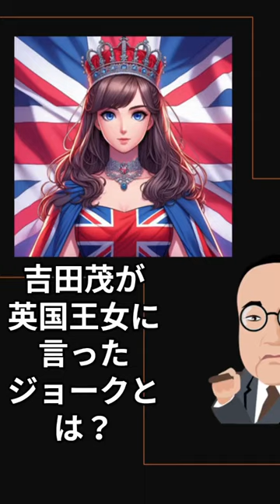吉田茂が英国王女に言ったジョークとは？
1961年（昭和36年）、エリザベス女王の従妹であるアレクサンドラ王女が、
戦後初めてイギリス王族として来日しました
これはエリザベス女王からの親書を携えた公式訪問でした
アレクサンドル王女は日本文化に関心があり、日本各地を訪れました
その際、神奈川県大磯にある吉田茂邸にも立ち寄っています
吉田茂邸は広大な敷地に日本庭園もあるので外交の場としてしばしば使われていました
吉田邸からは富士山がよく見えると聞いていた王女は楽しみにしていました
しかし、あいにく当日は富士山に雲がかかって、あまりよく見えませんでした
王女はガッカリしながら言いました
「富士山にはいつも雲が多くて全容が見えないですね」
そこで吉田は王女の落胆を慰めるべく微笑みながら言いました
「富士山は、自分より美しい人には顔を隠すのですよ」